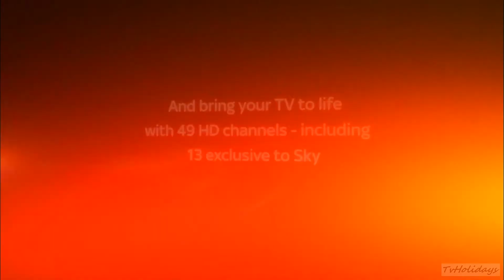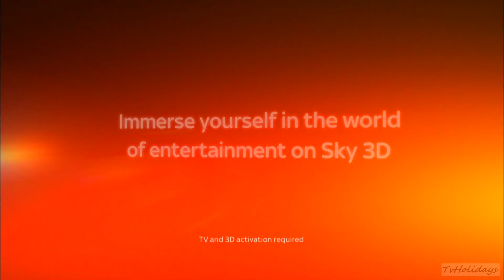Sky HD UK Entertainment Extra+ Pack Advert September 2013 hd1080